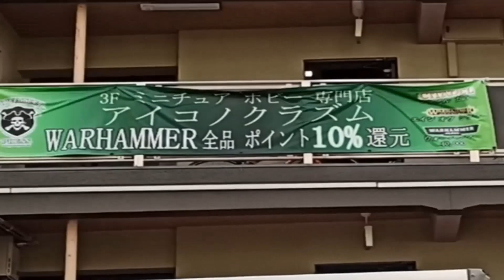Warmonger Miniature Norse Dwarf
ウォーマンガーミニチュアのドゥウォーフに
高さのあるベイス デコレイトを作りました。